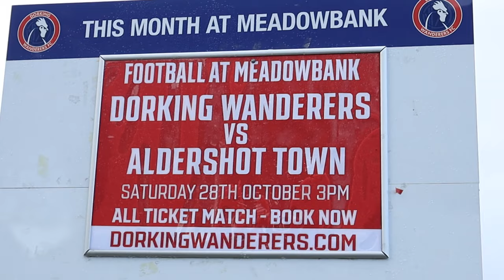SNAPSHOTS: Dorking Wanderers (A)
Take an alternative look back at our last Vanarama National League clash at Dorking Wanderers.

The Shots fell to a narrow defeat on the pitch but were backed by a large following of Shots for the short trip over to Surrey.